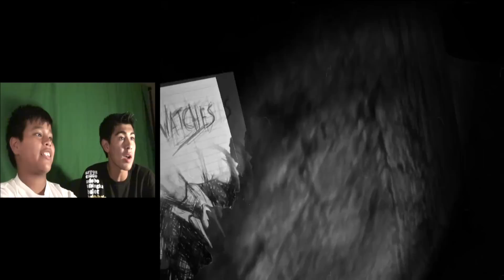Slender MOD - All 8/8 pages w/ Screams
Heres another slender video from DucEvolution, hope you enjoy our suffering.